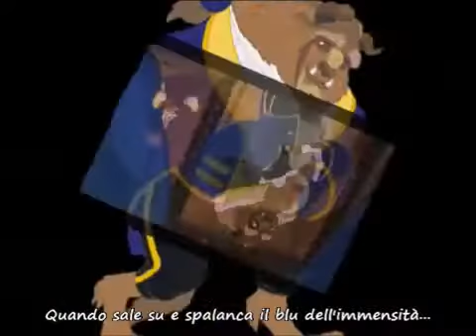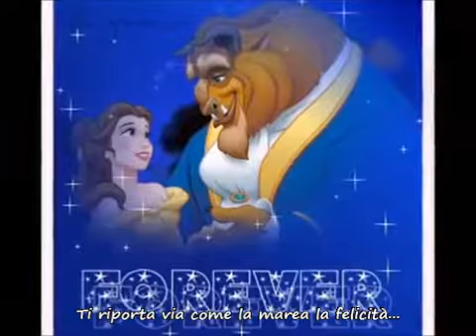La Bella e La Bestia (video, lyrics)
Beauty and the Beast with Italian Lyrics (1991)